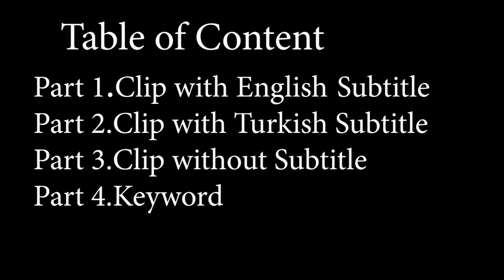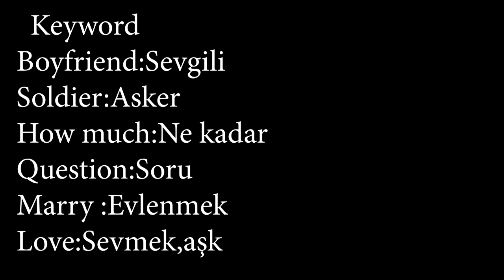Learn Turkish with Series #7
Hi guys ,it's been long time since I uploaded video.Sorry for that:( I hope you will enjoy this video and learn some new things about Turkish:)

Are you looking for something funny and easy to learn Turkish?If you like the Turkish series and want to learn Turkish ,you are at the right adress :) Please subscribe and support us!